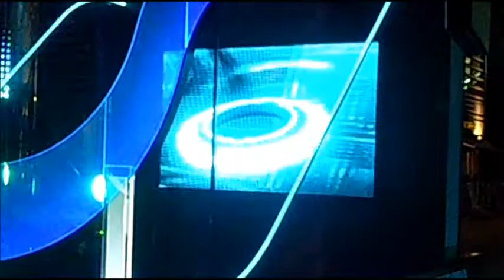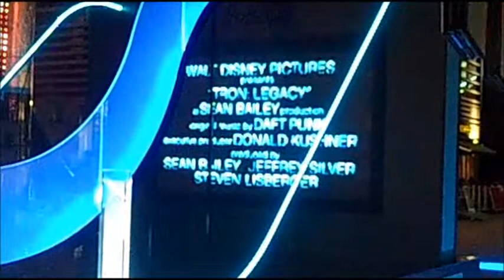「トロン」プロモーション＠汐留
汐留日テレ広場での「トロン」プロモーション。